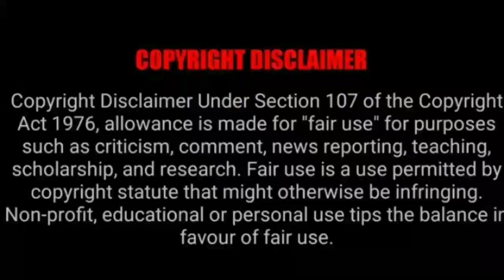200% goosbump guarentee discovery launch special video part 2. don't miss it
200% goosbump guarentee discovery launch special video. don't miss it

video & image credit-nasa.gov